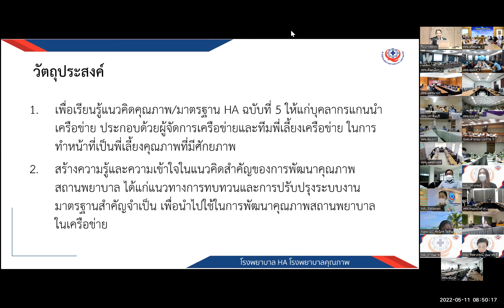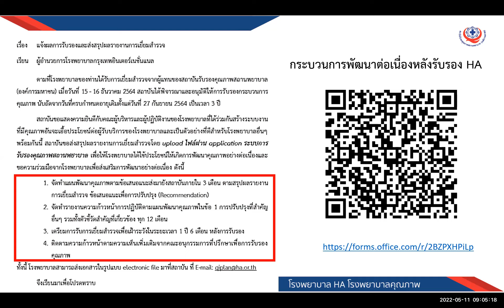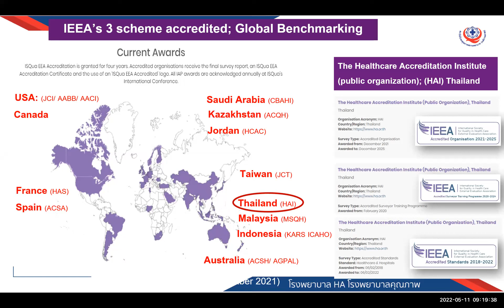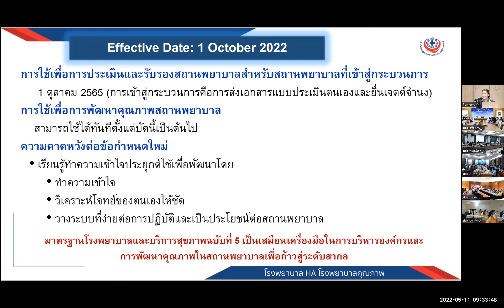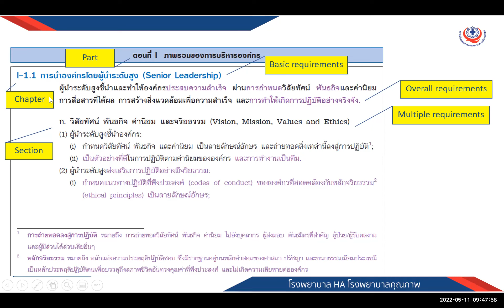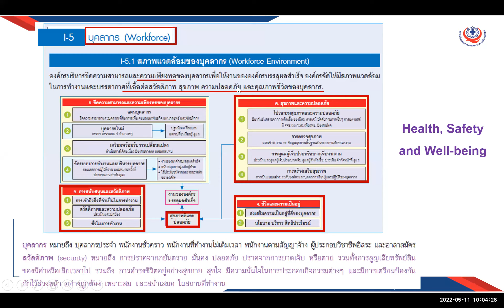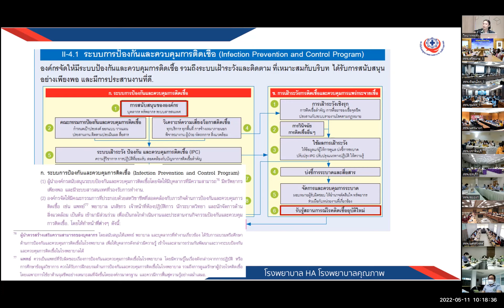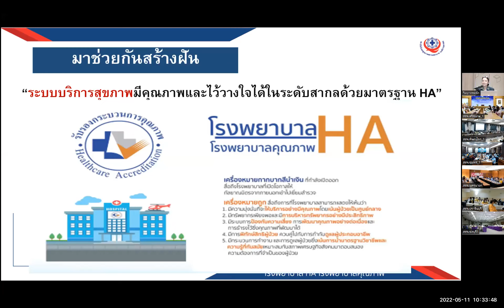เรียนรู้แนวคิด เครื่องมือคุณภาพและมาตรฐาน HA เพิ่มประสิทธิภาพระบบเครื่อข่ายด้วยระบบ Membership 65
กระบวนการพัฒนาคุณภาพสำหรับสถานพยาบาล มุ่งเน้น ประชาชนได้รับบริการที่ดี กระบวนการดูแลรักษาที่ปลอดภัย ด้วยมาตรฐาน HA